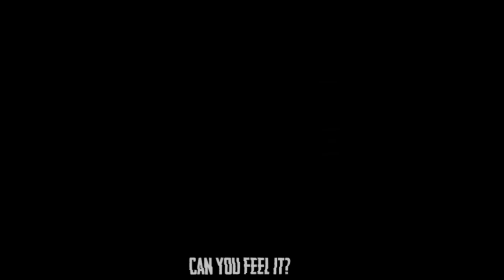FNAF Song: "Breaking Out" by Ben Schuller (Animated Music Video)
Lyrics:

[Intro]
This time we're breaking

[Verse 1]
Another night, I don't sleep
Ready for the moon to fall
Another fight, I don't speak
Couldn't make a sound at all

[Pre-Chorus]
'Cuz every conversation, every motivation
Someone's gotta make a move!
I'm sick of being wasted, sick of being patient
Show me something left to lose

[Chorus]
(Ooh) Can you feel it?
(Ooh) Can you hear me now?
'Cause this time we're breaking out!

[Verse 2]
Another day, I move quick
They can be the last to know
Another way to end this
We can make it out alone

[Pre-Chorus]
'Cuz every situation, every motivation
Baby, we can make a move
(There's nothing left to lose!)

[Bridge]
(Breaking out)
(Breaking out)
(Breaking out)

[Chorus]
(Breaking out)

Five Nights At Freddy's Game Belongs to Scott Cawthon.